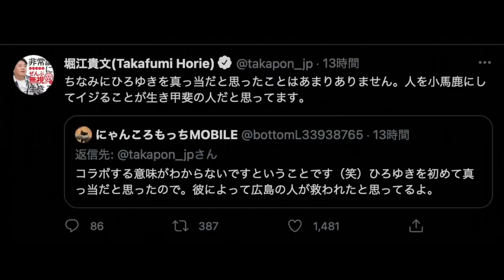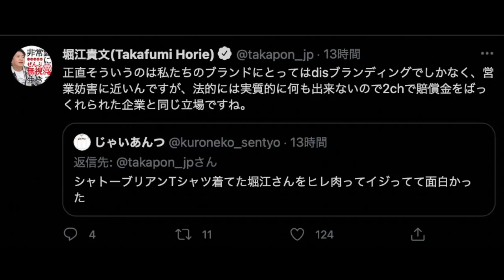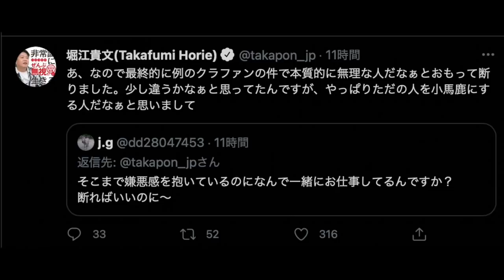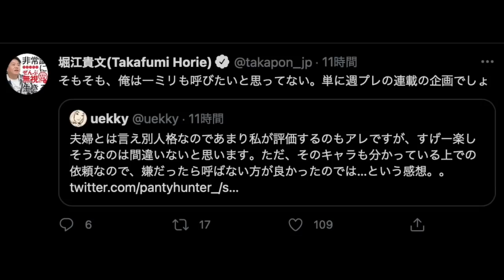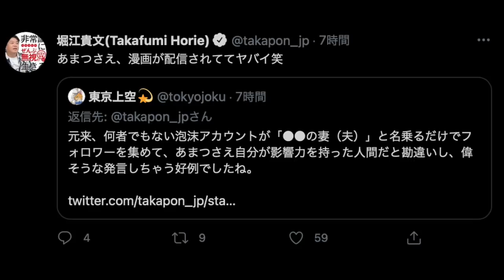【ひろゆき】悲報！ひろゆき、ホリエモンに絶縁宣言される！！ そして奥さんもdisられる！！【切り抜き】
・「【ひろゆき】春眠、暁を覚えまくりの巻。Grimbergenを呑みながら。2021/03/05 V05」より抜粋
00:00解決策
00:07きっかけからホリエモン、告白
01:33たまたま同じ状況の質問者
01:59ホリエモン最後の決め手
02:40たまたま同じ状況の質問者
02:56ホリエモンvs奥さん
04:58バトルの感想